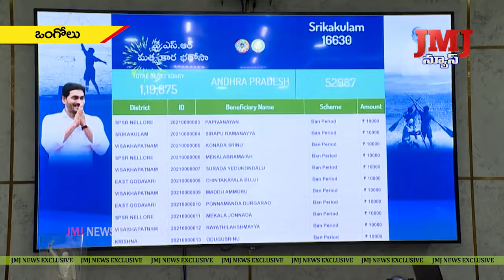రాష్ట్రంలో సంక్షేమ పథకాల అమలులో ఒక విశ్వనీయత, నిబద్ధత కలిగిన ప్రభుత్వం వైఎస్ఆర్ కాంగ్రెస్